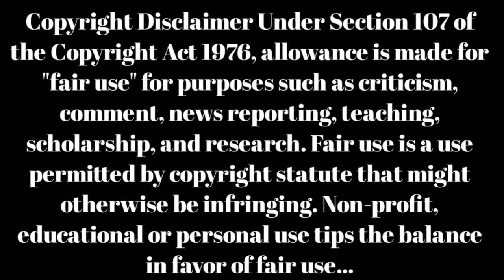Harish Pal Choreography Movies List | Harish pal choreography songs list | choreographer harish pal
choreographer harish pal all songs and movies list
harish pal choreographer
choreographer harish pal songs
tollywood choreographers
telugu choreographer
telugu dance masters
9z tv